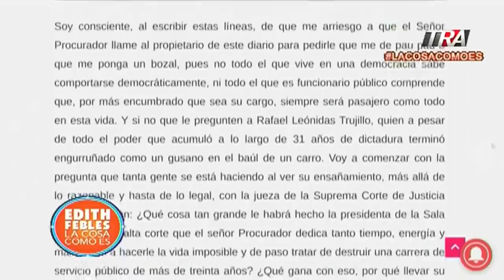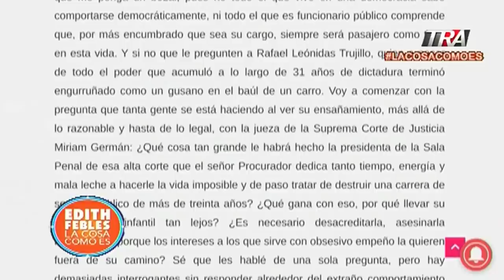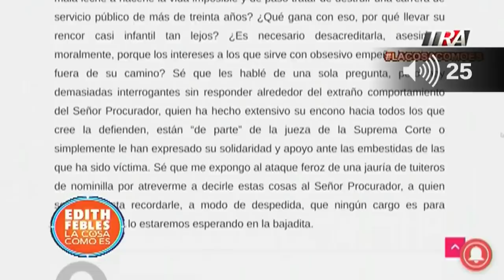Los amigos delatan a Jean Alain